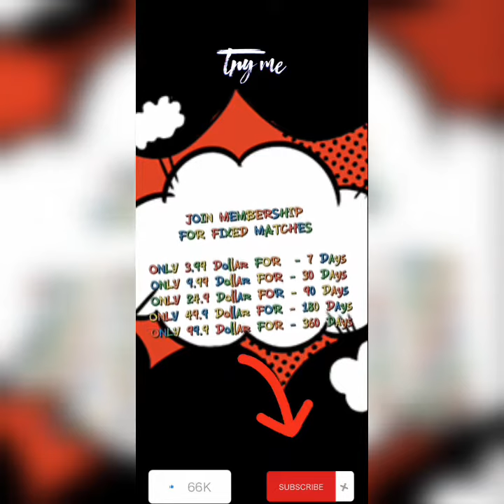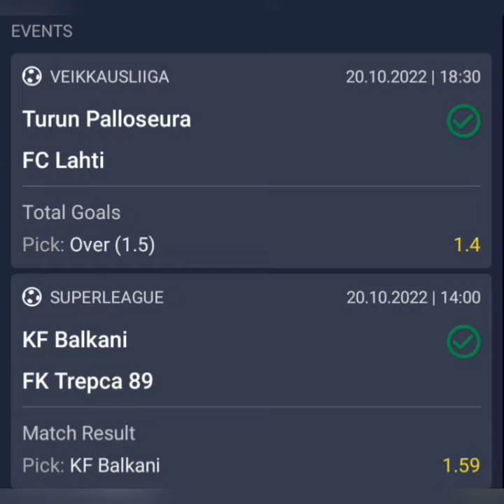EXCLUSIVE MEMBERS | RESULTS VVIP BETTING TIPS FOOTBALL PREDICTION | THURSDAY 20 FIXED MATCHES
STRATEGIES FOOTBALLS

HALFTIME/FULLTIME
HOME/AWAY/DRAW
OVER/UNDER
DRAW NO BET